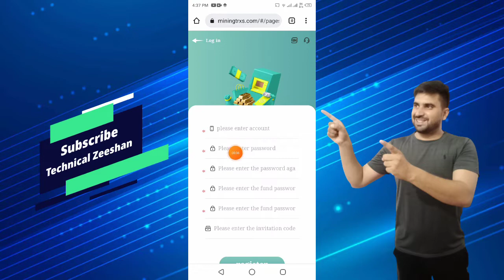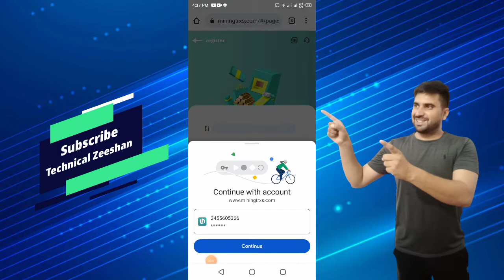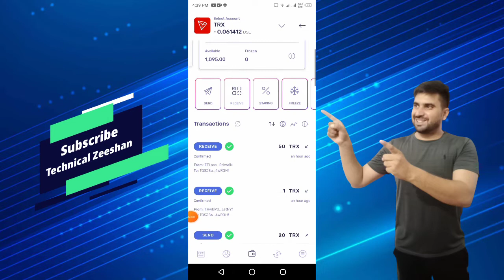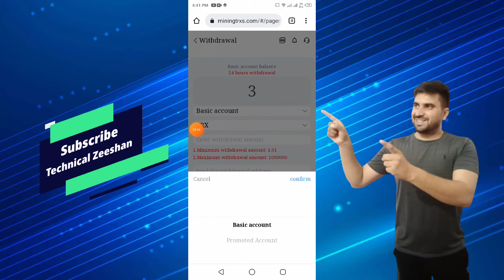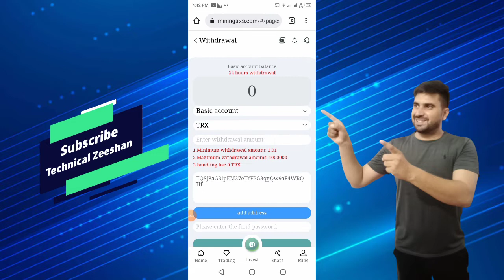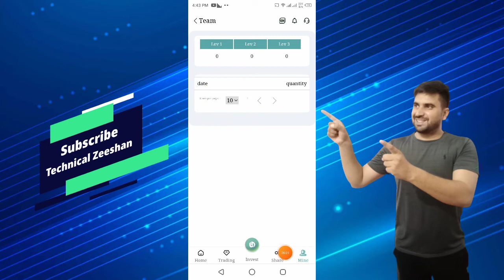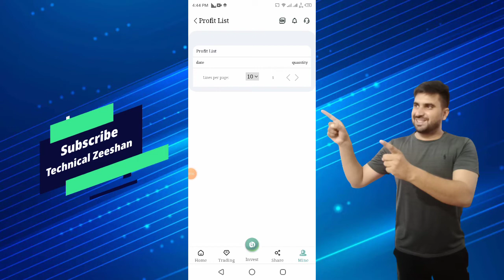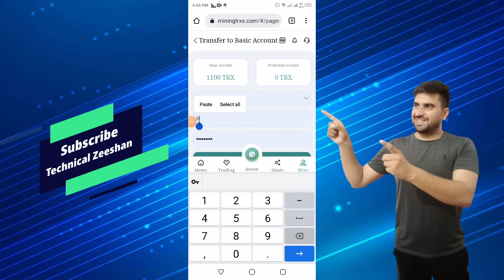Make Money 50$ Daily Without Investment | Earn Money Online With Technical Zeeshan | Work At Home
Use cloud mining and Defi technology to ensure that all users can easily participate in blockchain transactions with a small amount of funds, and get the most TRX and USDT income.

There are three ways to earn money on this platform, and you can easily earn TRX every day.

1. Basic account: The basic wallet needs to be recharged and activated to withdraw money. After activation, you can get 6% of the mining income and up to 7% of the withdrawal income every day. Withdraw daily and earn lifetime profits. (Note: A minimum of 35TRX is required to obtain income, and the daily income part needs to be logged in and withdrawn.
If you fail to receive it on the day, it will not be included in the income of the next day)
The basic wallet amount is 35TRX-10000TRX, the rebate is 3%, and the maximum daily gain is 300TRX
The basic wallet amount is 10001TRX-50000TRX, the rebate is 3.5%, and the maximum daily gain is 1750TRX
The basic wallet amount is 50001TRX-200000TRX, the rebate is 4%, and the maximum daily gain is 8000TRX
The basic wallet amount is 200001TRX-500000TRX, the rebate is 4.5%, and the maximum daily gain is 22500TRX
The basic wallet amount is 500001TRX-1000000TRX, the rebate is 5%, and the maximum daily gain is 50000TRX
The basic wallet amount is more than 1000001TRX, the rebate is 7%, and the minimum daily can get 70000TRX

2. Promote your account: Earn money by sharing your link.
Your first-level users can get a 100TRX commission reward by depositing 1000TRX, and the commission will be returned by 10%
Your secondary user can get 60TRX commission reward for depositing 1000TRX, and the commission will be returned 6%
Your third-level user can get 30TRX commission reward for depositing 1000TRX, and the commission will be returned 3%
(Note: The commission return part can be withdrawn directly or transferred to the basic wallet to continue generating income)

3. Commodity investment: the latest high-return investment products are listed, with a daily return of up to 6%, and a product return period of 120 days (Note: the minimum product investment is 60,000TRX)
(For example: you invest 60000TRX, the daily return is 3600TRX, after 120 days, you can get 432000TRX)

(Note: A minimum of 35TRX is required to obtain income, and the daily income part needs to be logged in and withdrawn.

◉  ▬▬▬: Technical Zeeshan :▬▬▬

Video Cover.